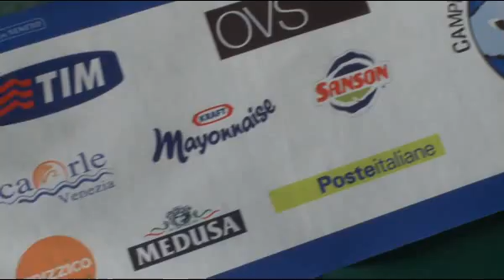Join The Game 2011 - Finali Regionali Alba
Join The Game: le finali Regionali

Basket ad Alba per le Finali Regionali del Piemonte di Join The Game, il torneo 3 vs 3 under 13 e 14.
Ragazzi e ragazze si autogestiscono: 4 in squadra e 3 per volta in campo. Sono loro stessi a scegliere come giocare, in autonomia. Una sfida nella sfida, per crescere e imparare dal campo.
E dopo il verdetto delle Regionali tutti concentrati per la sfida finale!